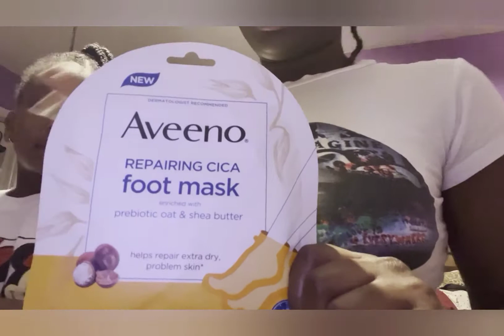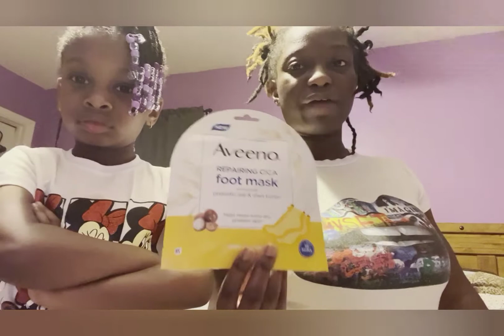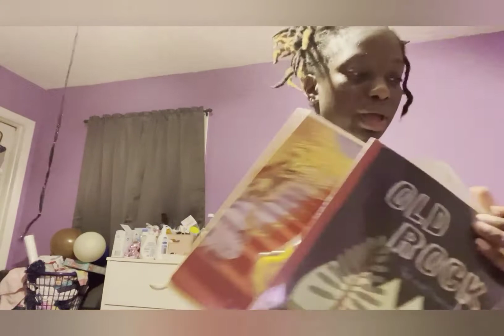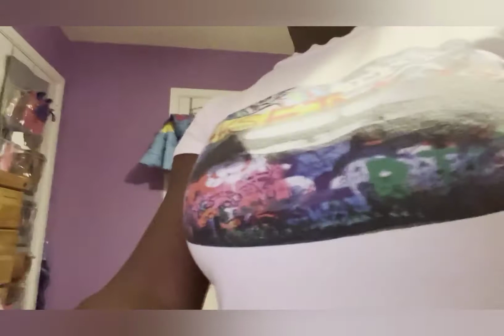Trying To Clean My Room